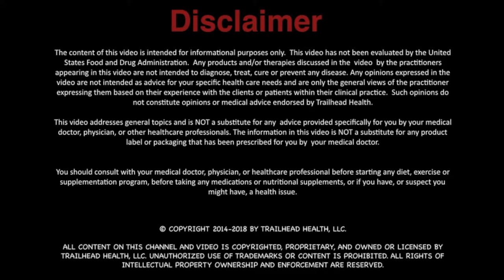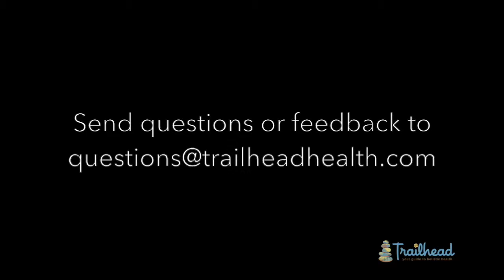What is Hypnosis?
Roberta Fernandez is a Board Certified Hypnotist and a Certified Hypnosis Instructor. Using hypnosis, Roberta helps clients take back control of their lives over a wide range of issues such as pain management, stress, sleep, weight and smoking. She also works with patients receiving allopathic care to assist the secondary issues of underlying conditions. This is part of our Educational Series at Trailhead Health, where our community of amazing Doctors and Practitioners share their experiences to help answer your health related questions.

How do you explain to someone who has concerns or some of the things that people very commonly will tell me, when I use the word hypnosis, they say I don't want anyone messing with my mind and you know understandable. How do you explain hypnosis to someone that's coming from that place of reservation?

Well, I have to pick this out because this is what we think of hypnosis right? I don't use this in my practice. I used it for the first time in five years, yesterday, with a client who is quite elderly and that was her expectation, and she just wasn't getting what she needed, so I brought the watch out. We don't use swinging watches anymore. We've evolved quite a ways from them.

But there is a lot of misconception around hypnosis and we have TV and the movies to blame for that. Somehow they just love to grab on to one little thing that maybe has a bit of truth and take that to the extreme.  Most people that don't understand hypnosis, think that is mind control and that is so far from the truth.  Believe me, if I had that kind of power I wouldn't be sitting here talking to you. I would be ruling the world, let me tell you and the world would be a much better place.  I don't have that kind of power. I wish I did. I wish I had the power that when someone came into my office I could just wave a magic wand and they would be fixed. The problem would be gone. The fact of the matter is, I tell clients all the time, hypnosis is like a bicycle. I'm like a bicycle. I can transport you in the direction of your goals, but you got to pedal and you got to steer.

If you notice around the office we have a bicycle in every room of this of this office, because it is the perfect metaphor for hypnosis. I cannot make you do something against your will.You're not gonna get stuck in hypnosis. I don't have any ESP or special powers. I'm not gonna read your mind, you're not going to disclose secrets to me. I have people lie to me in hypnosis, why? It's kind of counterproductive for what we're trying to accomplish, but it just shows that I don't have control.

The reality of it is, that hypnosis, the ability to go in and out of trance, is a natural state of mind; you do it every single day at least twice a day. When you go to sleep and when you wake up, your brain goes through the trance states. It's simply a function of how fast your neurons are firing. We go in and out of hypnosis every day. I mean have you ever driven your car from one place to another not remembered how you got there?  That's a light state of hypnosis. You get lost in the book, you are at a movie and you know it's sad and you feel like it's happening to you and you're crying and you're getting emotional. That's all hypnosis is. It's a state where you're very aware, it's a heightened state of awareness and focus; when you are receptive to new ideas and thoughts.

To learn more about Roberta Fernandez and to connect

N-18140